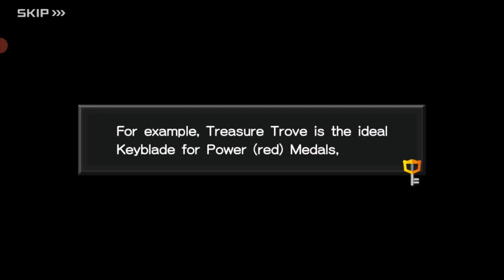Kingdom Hearts Union-X Quests 4 - 14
Continuing my adventures into the Dwarf Woodlands.